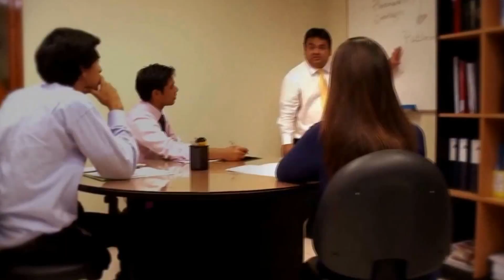SPOT CUNSUROC USAC PROMO PERIODISMO PORTAFOLIO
Portafolio - Oscar Enrique Santiago Vásquez
Spot Publicitario - Mazatenango, Suchitepéquez, Guatemala
Titulo: Universidad San Carlos de Guatemala - CUNSUROC Institucional
Cliente: Universidad San Carlos de Guatemala - CUNSUROC - Mazatenango
Duración: 43"
Audio: Freelance Studio - Ronel Ríos
Vídeo: Ingeniería Digital - Oscar Santiago
Edición: Ingeniería Digital - Oscar Santiago